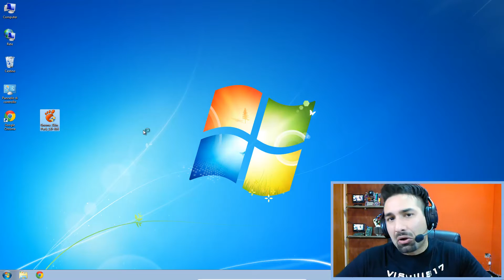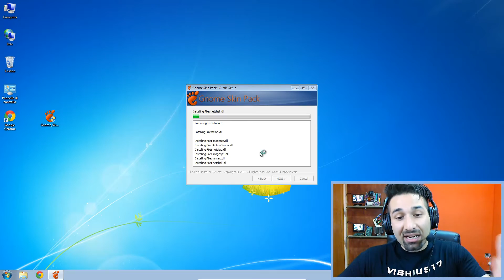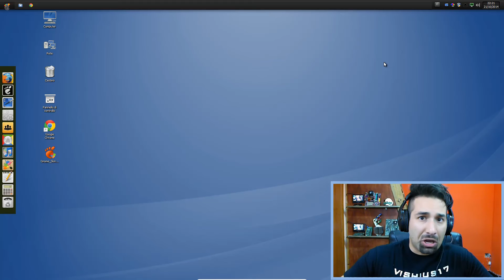Trasformare Windows 7 in Linux Gnome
▁ ▂ ▃ ▄ ▅ ▆ ▇ ▉ CLICCA QUI ▉ ▇ ▆ ▅ ▄  ▃ ▂ ▁